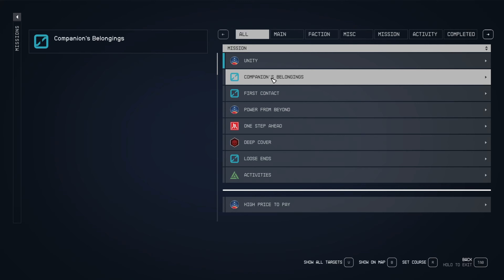Leeloo Does Starfield | Part 25 | High Price to Pay | Full Playthrough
Welcome to the latest installment of our thrilling journey through the cosmos in "Leeloo Does Starfield"! Join us in Part 25, titled "High Price to Pay," as our fearless heroine, Jilla, faces her most dangerous adversary yet—the enigmatic Hunter, a violent and murderous Starborn with a sinister agenda.

In this action-packed episode, tension reaches its peak as the Hunter launches a brutal assault on the Eye, setting the stage for an epic confrontation. As the stakes escalate, Jilla must navigate the treacherous terrain and outsmart her relentless pursuer to safeguard the precious artifacts the Lodge has diligently collected.

The plot thickens as the Hunter, broadcasting a chilling message to the Lodge, announces his imminent arrival to claim the coveted artifacts for himself. Will Jilla manage to elude the clutches of this formidable foe and secure the safety of the valuable items? Or will the Hunter's ruthlessness prevail, leaving our heroine facing a high price to pay?

Don't miss a moment of the suspense, action, and unexpected twists in this full playthrough of "Leeloo Does Starfield." Join us now and witness the thrilling continuation of Jilla's interstellar adventure. Buckle up for an exhilarating ride through the cosmos, where every decision could mean the difference between success and catastrophic failure. Tune in and find out if Jilla can outsmart the Hunter and protect the future of the artifacts in this heart-pounding episode!